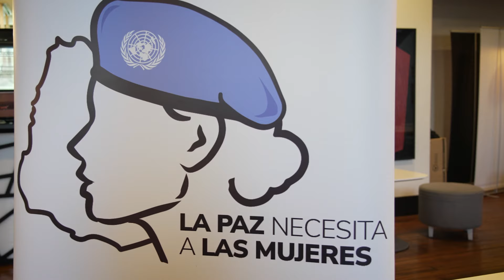Día Internacional de las personas de paz de las Naciones Unidas | Proyecto ELSIE